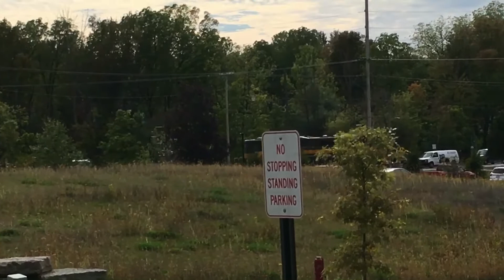Jackson and Lansing Railroad 1760 with a Nice Old Cast P5 in Mason 9-27-17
On my way through town on Wednesday, we were held up by the 1760 going solo in the direction of Jackson. Not exactly sure what they were doing. Not the best perspectives, but they’re better than nothing. I’m hoping to chase them within the next month or two. P.S. This was filmed on my phone and I think I found myself an editor for my camcorder videos.
-Casey